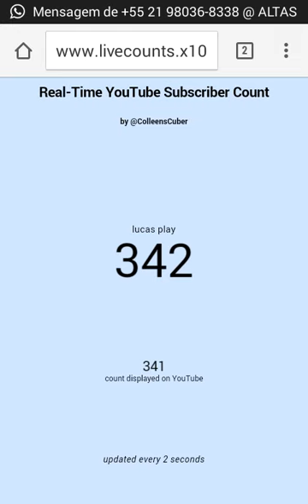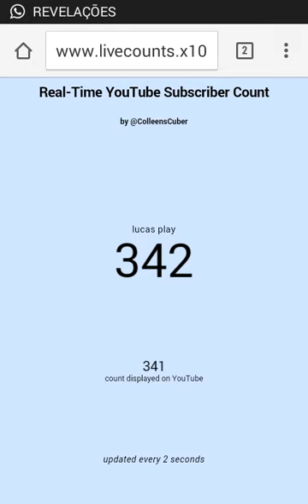Sorteio de 2 cartoon e 2 intros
Vlw

Obs : só vale comenta uma vez se comenta 2,3,4,5 vai tá eliminado